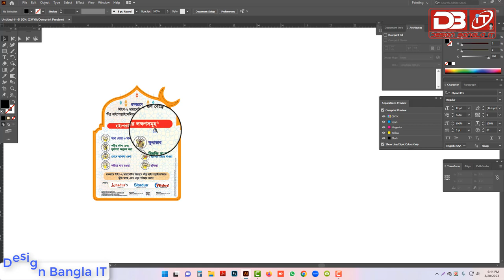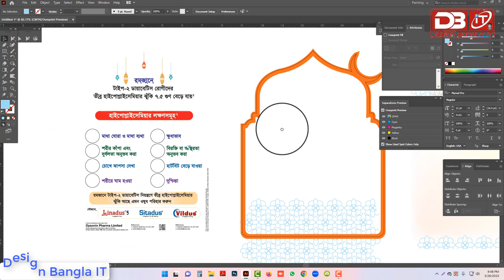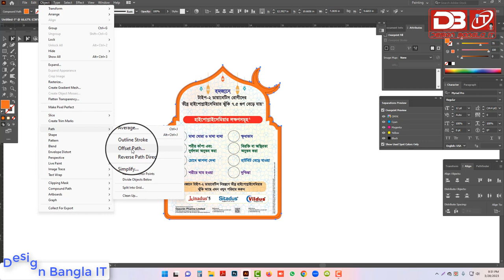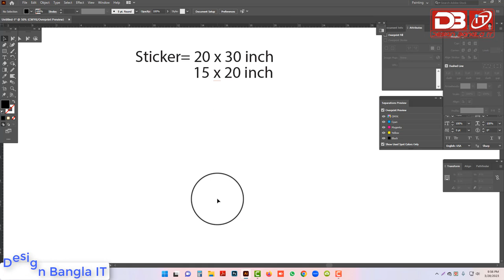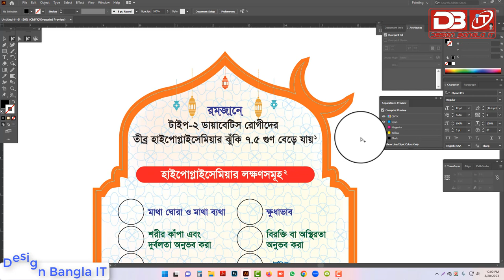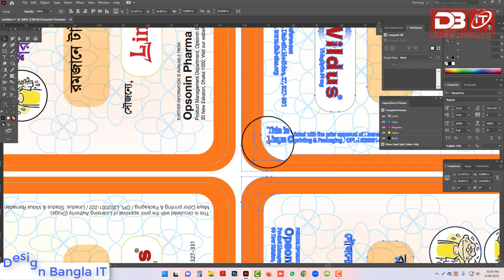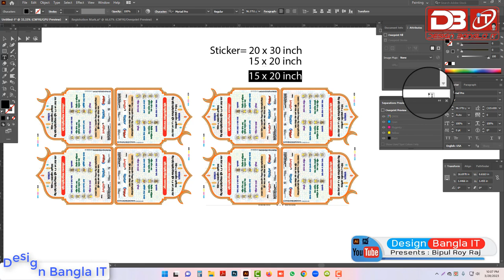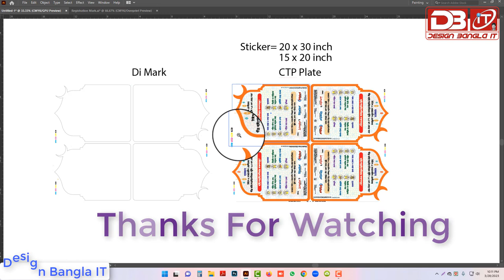Sticker Design & CTP Plate Setting | স্টিকার ডিজাইন ও সেটিং | প্রোডাক্ট স্টিকার | প্রিন্টিং প্রেস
এই ভিডিও থেকে আমরা যা জানতে পারবো।
স্টিকার সাইজ ও তার নাম বা ব্রান্ড
স্টিকার ডিজাইন
ডাই মার্ক সম্পর্কে জানবো
সিটিপি প্লেট ছাড়তে পারবো
ওভারপ্রিন্ট প্রিভিউ দিতে পারবো